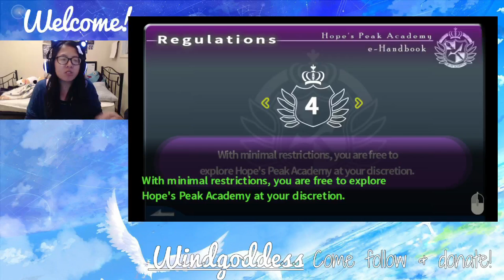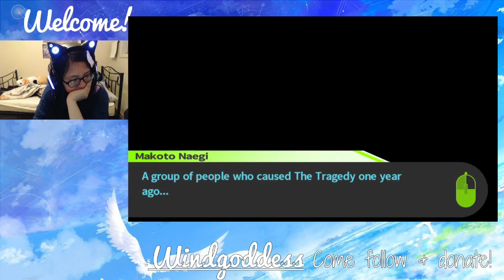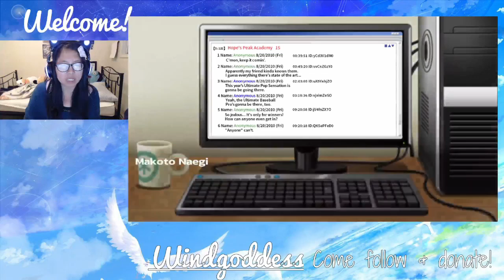I can finally Trust them & Last Investigation! Let's play Danganronpa: THH [pt 33]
THIS IS ONE OF THE AWESOMEST TURNAROUNDS EVER!
Honestly, still feel butthurt with how everyone was so easily convinced to think Makoto was the killer, but I feel like they redeemed themselves (by 10%).
We also get to learn a bit about Kyouko, her ultimate ability, and her past (which includes her motives for being in the school)!

ending music: Feki - Thankful

I played Danganronpa throughout April during one of my twitch live streams. I've finished playing through the game, and I am playing other games. Come by at 12:30pm - 3:30pm every day aside from Monday to see me play live :)